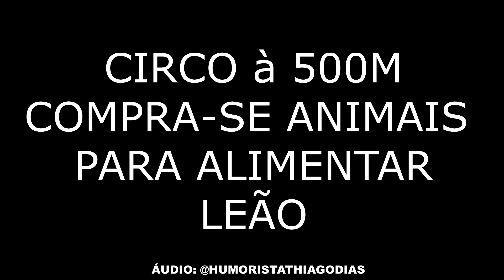PIADAS SOBRE NORDESTINOS - HUMORISTA THIAGO DIAS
Olá amigos quer apoiar o canal faça um pix com qualquer valor chave pix celular  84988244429  nome Thiago de Moura Dias.
quando apoiar coloque seu nome! para poder agradecer, exemplo meu nome no YouTube @humoristathiagodias

PENSE NUM POVO QUE EU AMO, SÃO OS MATUTOS, OS CAIPIRAS, O POVO DO INTERIOR.
PELO FATO DE TEREM FEITO PARTE DA MINHA INFÂNCIA EU OS CARREGO NO PEITO E DIGO COM MUITO ORGULHO EU SOU UM MATUTO, DAQUELES DE USAR SANDÁLIA HAVAIANA REMENDADA COM PREGO E TUDO MAIS, ORGULHO DE BATER NO PEITO E DIZER QUE APESAR DE TODA A NOSSA LUTA, SOMOS UM POVO ALEGRE E FELIZ, QUE NADA NOS ABALA, NEM A FOME, NEM A SECA POR QUE EM DEUS CONFIAMOS, ABRAÇO A TODOS OS MATUTOS DO NOSSO BRASIL.

Piada,Joaozinho

piadas

Matheus Ceará,Humor

sotrolando
LANDO CD´S
jothairJO
Império Records - Shows online
Jean Carlos
AssistirSempre
Marcos Cota
Paulinho Gogó Fã
caique silva
dhi lincoln
Miguel Rodrigues
Humor Demais
ALAN SARTI
A Praça É Nossa
marcosperereca1